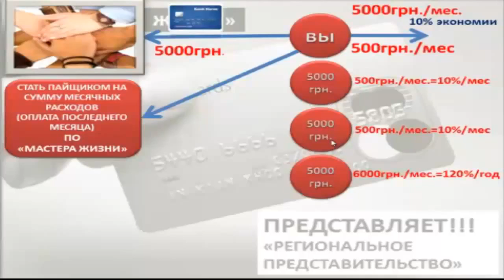Программа NSO ПО "Мастера Жизни"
скайп  vlasov.vip